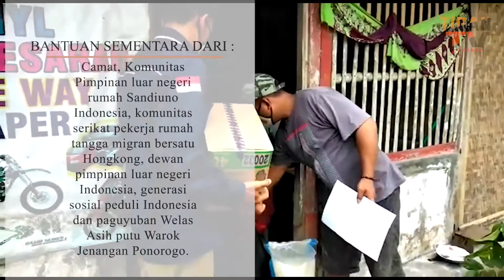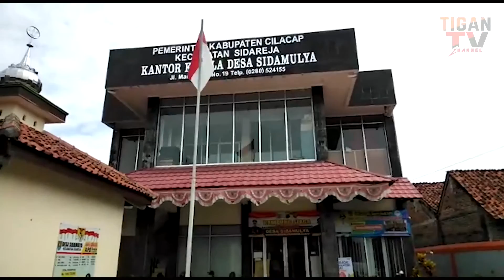REALITAS : TERIMA KASIH DERMAWAN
Semoga ada dermawan dermawan lain yang ikut membantu sesama.